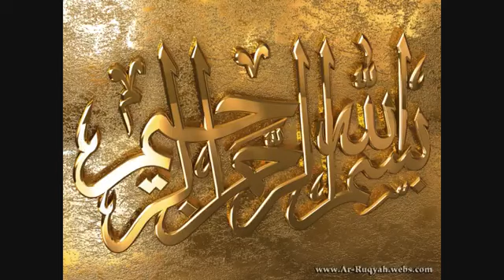ruqaiya shariya without ads